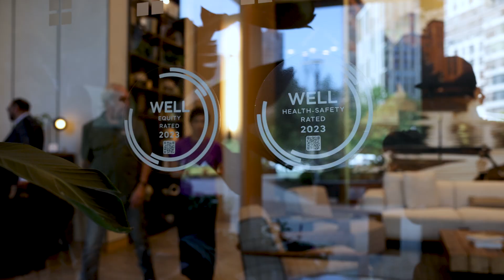Veris Residential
@earthwithjohnholden3563 takes you inside Veris Residential's sustainable living revolution. Discover how we're integrating cutting-edge technology with eco-friendly practices to create communities that are better for residents and the planet. From energy-efficient systems to tech-enabled amenities, see how our properties are setting new standards for modern, sustainable living.